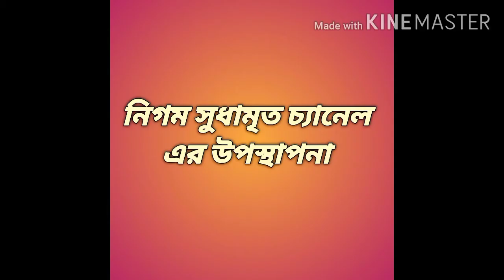ভাবসাধনার স্তর ও সিদ্ধ লক্ষণ সম্পর্কিত ব্যাখ্যা